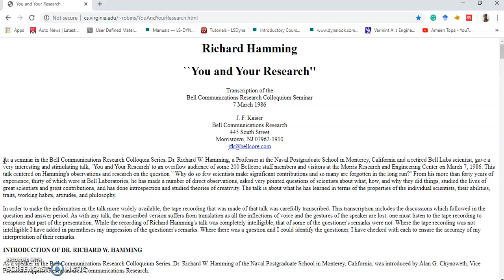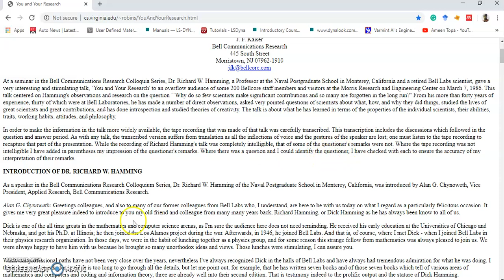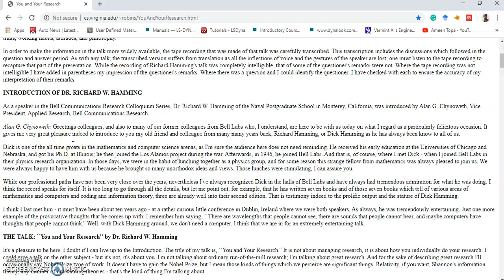You and Your Research : Part -1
This video is about a talk given by Dr.Richard Hamming (A retired scientist at Bell Labs) at  Morris Research and Engineering Center.